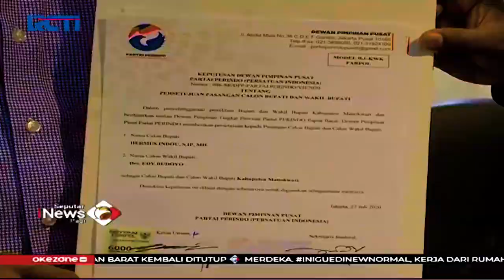TWB,RFC & WISDOM ( HEBO )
Dukungan dari kami buat HEBO
BAPAK HERMUS INDOU DAN BAPAK EDI BUDOYO